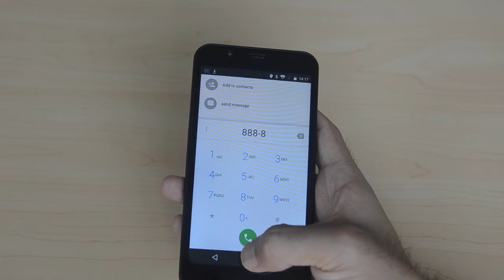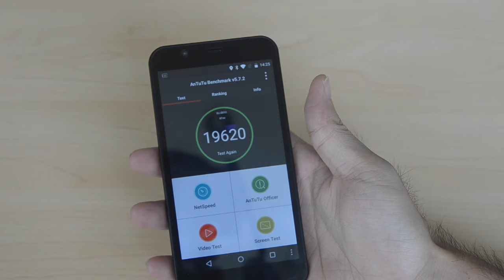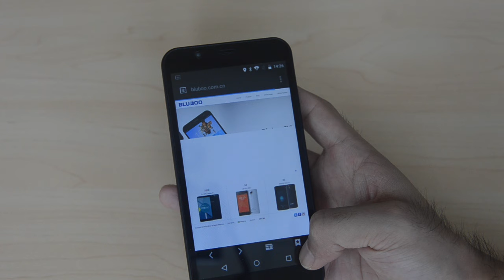bluboo xfire first look-myefox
- 5.0 Pollici Screen, 960*540 Pixel
- MTK6735M 1.0GHz Quad Core
- 1GB RAM + 8GB ROM
- 8 MP Fotocamera Posteriore + 5 MP Fotocamera Frontale
- Rete: GSM 850/900/1800/1900MHz, WCDMA 850/900/2100MHz, FDD-LTE B1/B3/B7/B20, Supporta 2G & 3G & 4G LTE Network